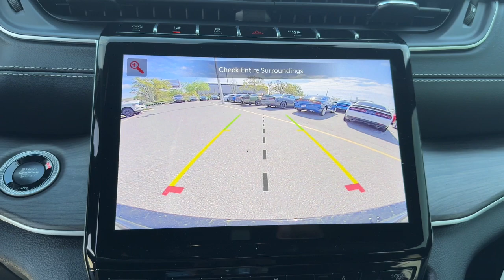2024 Jeep Grand_Cherokee Limited FL Orlando, Deltona, Sanford, Oviedo, Winter Park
New 2024 Jeep Grand_Cherokee Limited available at CDJR of Seminole County located in 750 Towne Center Blvd, Sanford, FL, 32771. Servicing the Orlando, Deltona, Sanford, Oviedo, Winter Park area.